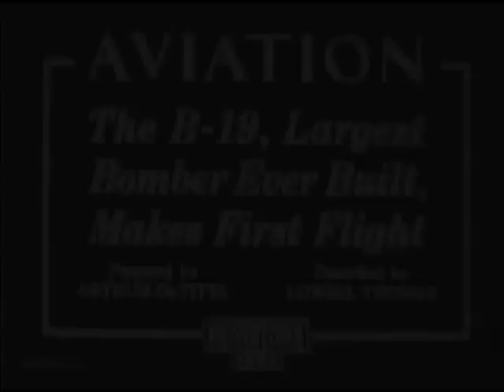Douglas XB-19 First Flight (1941)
National Archives
The Douglas XB-19 was the largest bomber aircraft built for the United States Army Air Corps until 1946. It was originally given the designation XBLR-2 (XBLR- denoting Experimental Bomber, Long Range).

The purpose of the XB-19 project was to test the flight characteristics and design techniques associated with giant bombers. Douglas Aircraft Company strongly wanted to cancel the project, because it was extremely expensive. Despite advances in technology that made the XB-19 obsolete before it was even completed, the Army Air Corps felt that the prototype would be useful for testing. Its construction took so long that competition for the contracts to make the XB-35 and XB-36 occurred two months before its first flight.

The plane finally flew on June 27, 1941, more than three years after the construction contract was awarded. In 1943, the original Wright R-3350 engines were replaced with Allison V-3420-11 V engines. After completion of testing, the XB-19 served as a cargo carrier until it was scrapped in 1949.